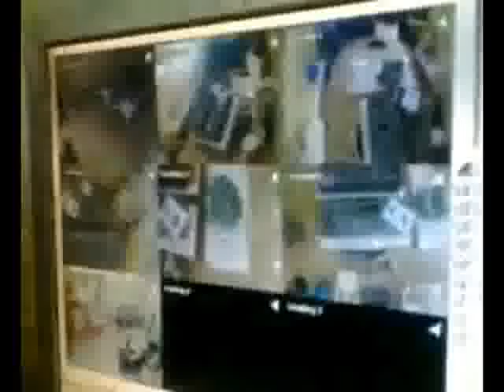เธญเธขเธธเธเธขเธฒ 22 เธ เธ